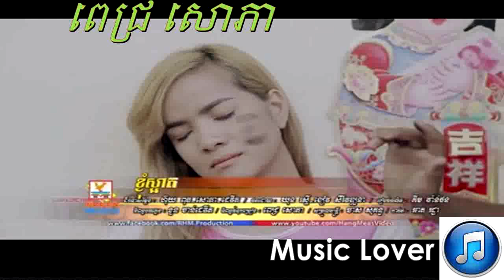ខ្ញុំស្អាត ពេជ្រ សោភា RHM CD vol 546 nhom saart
RHM CD vol 546 Full Album (Khmer New Year Song 2016)